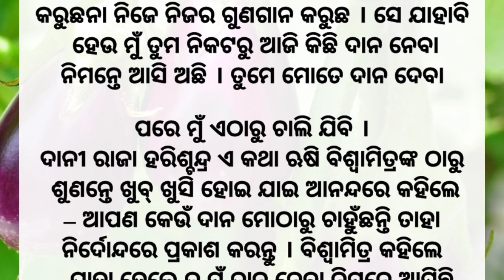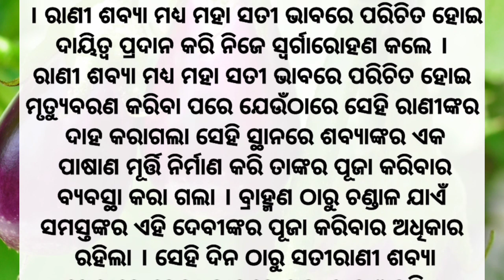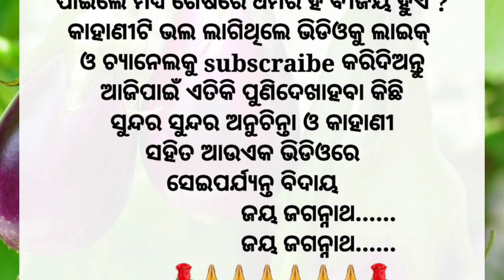ସୁନ୍ଦର କାହାଣୀ ମହାସତି ଶବ୍ୟା motivetional sundar kahani mahasati sabya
ସୁନ୍ଦର କାହାଣୀ ମହାସତି ଶବ୍ୟା motivetional-sundar kahani-mahasati-sabya#odiagalpodiastory abolakarakahanipart-12

ଏହିପରି ଭଲ ଭଲ ଭିଡିଓ ଦେଖିବା ପାଇଁ ଆମ ଚ୍ୟାନେଲକୁ
subcraibe କରନ୍ତୁ ଯଦି ଆପଣଙ୍କୁ ଭିଡିଓଟି ଭଲଲାଗୁଛି ଆମକୁ କମେଣ୍ଟ କରନ୍ତୁ ଆମେ ଏହିପରି ନୂଆନୂଆ ଭିଡିଓ ବନେଇବୁ
ଆପଣଙ୍କର ଗୋଟିଏ କମେଣ୍ଟ ଆମକୁ ଅନେକ ଉଷାହିତ କରିଥାଏ କାହାଣୀ ମାଧ୍ୟମରେ ଆପଣଙ୍କ ପାଖରେ ଭଲ ଭଲ ଶିକ୍ଷା ପହଂଚାଇବା ପାଇଁ ଆମର ପ୍ରୟାସ
ଈଶ୍ୱର ସମସ୍ତଙ୍କର ମଙ୍ଗଳ କରନ୍ତୁ ସମସ୍ତେ ଖୁସିରେ ରୁହନ୍ତୁ ଜୟ ଜଗନ୍ନାଥ ଜୟ ଜଗନ୍ନାଥ ଜୟ ଜଗନ୍ନାଥ